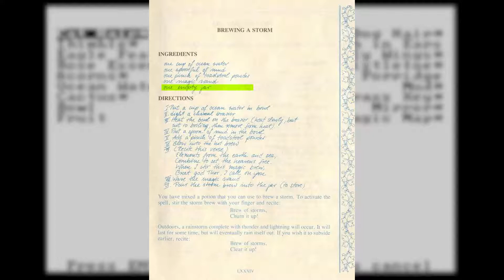[Kings Quest III] PART 4: Give 'Em The Cookie!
The power of the cookie is unleashed upon the evil Manannan!

Kings Quest III: To Heir is Human, is the third installment in the Kings Quest series, and the first not to feature the familiar face of Graham. Who is this mysterious Gwydion, and how does he fit into the Kings Quest story?

This playthrough is taken from my live stream on Twitch, check it out here and help out with some good old puzzle solving!:

Clip used in intro provided by TeknoAXE:
Title: Conferring with an Old Master